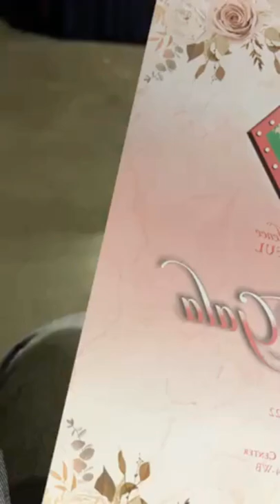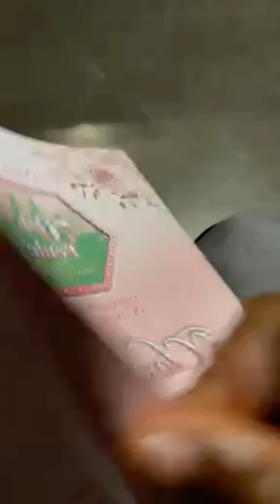Backstage At The 2022 AKA Boule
Tonight I hosted the Legacy Dinner at @alphakappaalphasororityinc7737's Boule!!